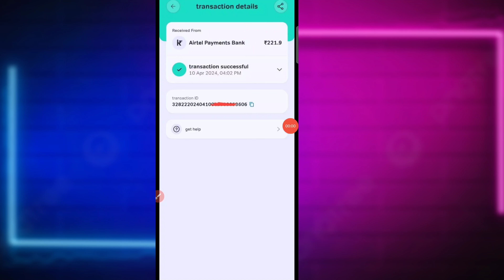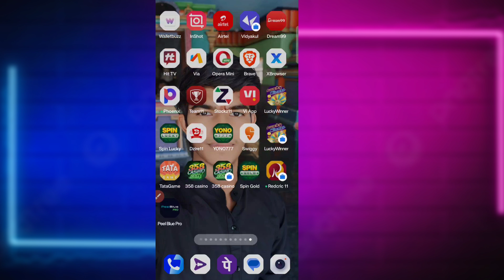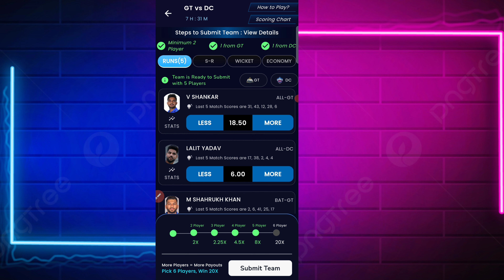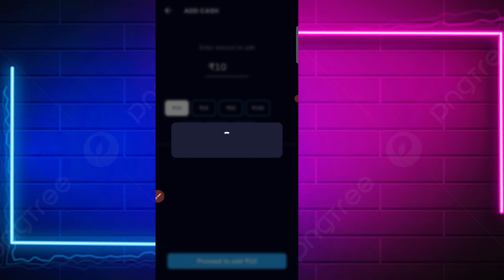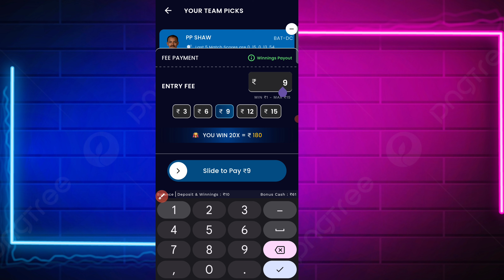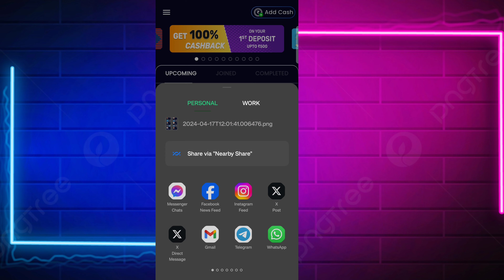New Earning App Today || Per Number ₹200 +₹200 Unlimited Bypass Trick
Hey This is ER. SHUBHAM YADAV from bihar. I am the karta dartha of EARNING TRACKER youtube channel.

upi me paise kamane Bala app
upi me paise kaise kamaye
upi me paise kamane Bala app 2024
upi me Paisa kamane Bala app 2024
upi earning app minimum reedem 1rs
upi earning game
new earning app today upi withdraw without investment 2024
today new upi earning app online paytm status
2024 best upi earning app
2024 best upi earning app without investment
best upi earning apps 2024
upi earning today 2024
best upi earning app 2024 today
Top 5 upi withdrawal earning app
earning app
best upi earning app for students
Top ke upi withdrawal earning application
new fantasy app free entry 2022 new fantasy app april 2022,

new fantasy low competition,
new paytm earning fantasy app new fantasy app for ipl 2024 new fantasy app full bonus
Mobile Se Paise Kaise Kamaye Upi Me
earn money in upi
upi refer and earn apps today
today new upi earning app
upi cash earning apps
upi cash earning apps today
upi earning apps without investment
upi earning apps By Tech helper rohit

PayTM
Best Self Online Earning Apps fr
Sign Up And Instant Redeem
Best PayTM Earning App 2023
Instant Redeem New Earning App
Complete Simple Task And Earn Money
Best Self Earning 2023
2023 Best hack trick

New Earning Apps Real Earning Apps